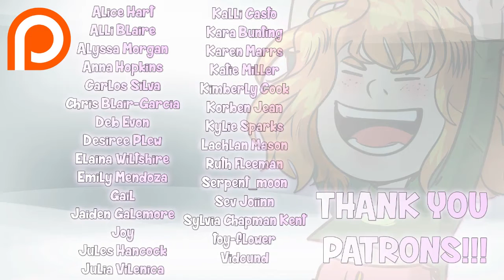Ginger Snaps: Stardew Valley #12 "Ligma"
Aha! Gotcha